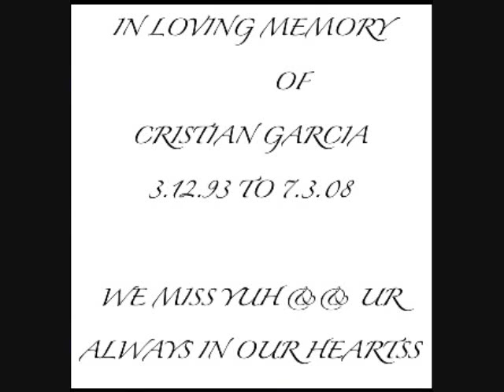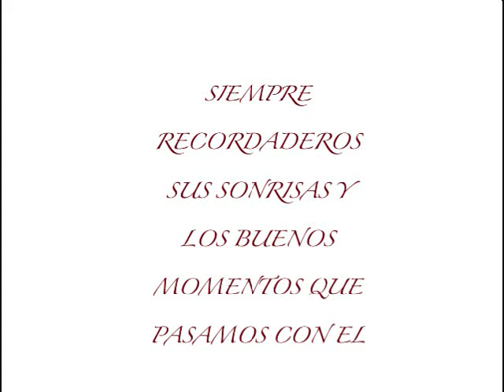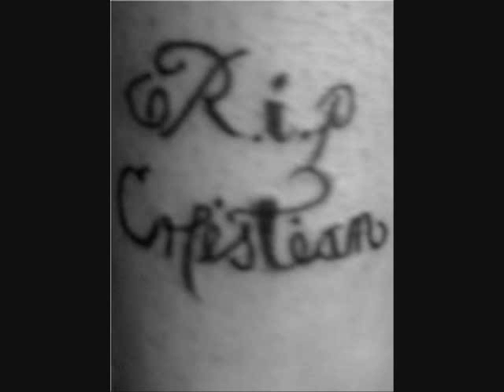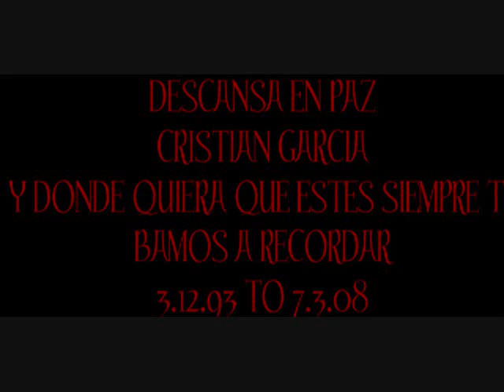rip cristian garcia 3.12.93. to 7.3.08